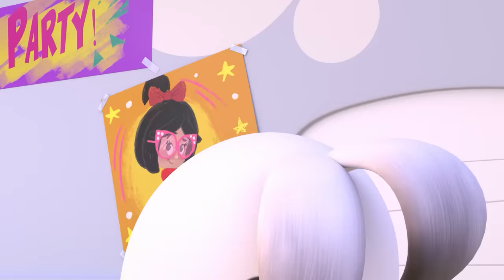The Puddles and more educational videos for kids with Cuquin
Learn and have fun with Cuquín and the The Puddles